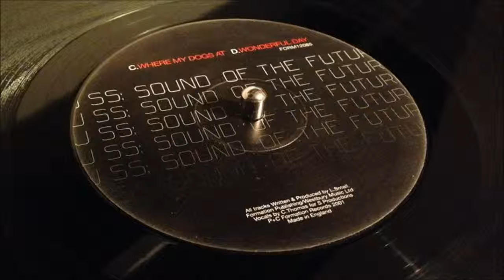DJ SS - Wonderful Day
Formation Records
Wonderful Day
DJ SS - Sound of The Future - Sneak Preview EP